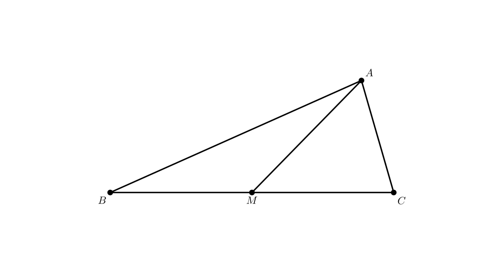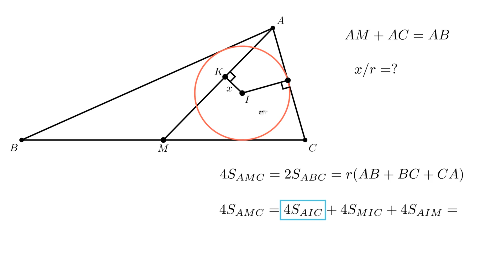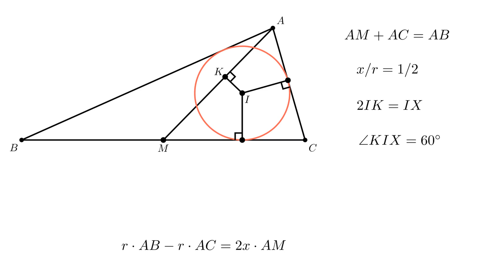#21. Tournament of Towns - 1994, main variant, Problem 3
We consider very beautiful problem from the main variant of  the Tournament of Towns-1994.

Let ABC be such a triangle with median AM that the equality AM + AC=AB holds. The incircle centered at I intersects median AM at points X and Y. Find the value of angle XIY.

Video is prepared using ManimCE. The author is grateful to channel JustMath for the technical support.